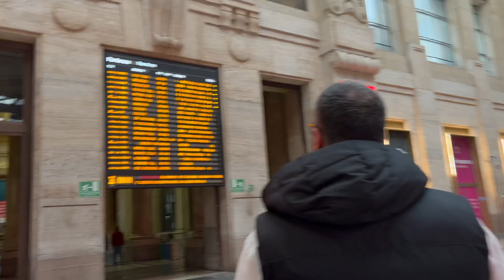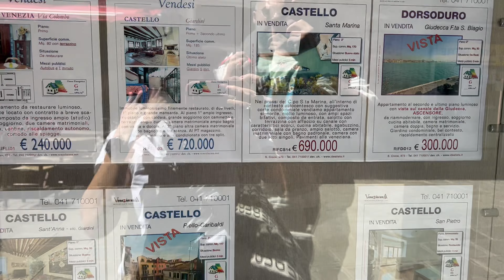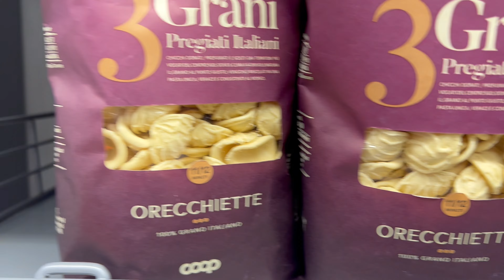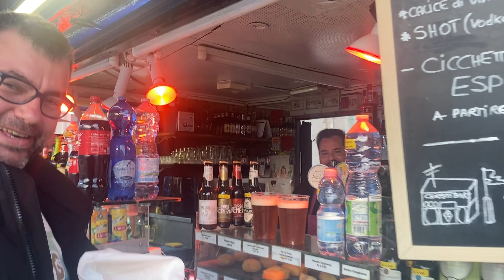8 SAATTE TÜM VENEDİK SOKAKLARINI GEZDİK